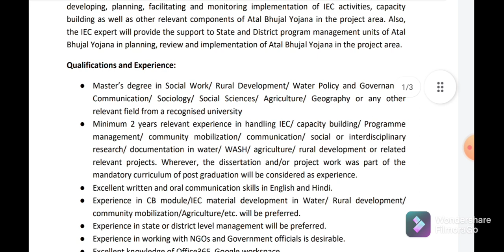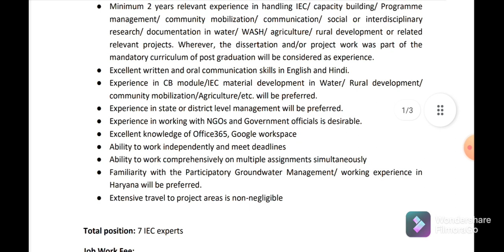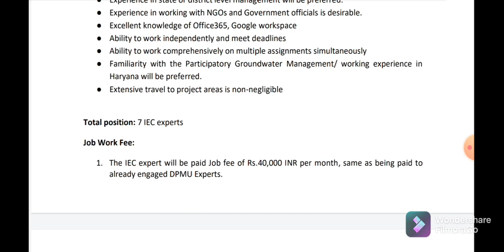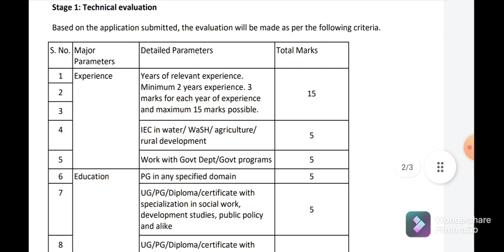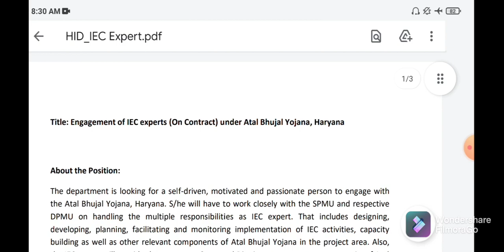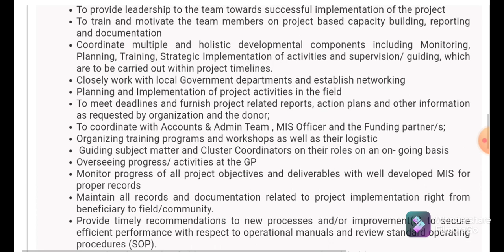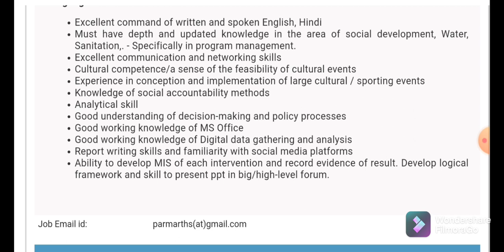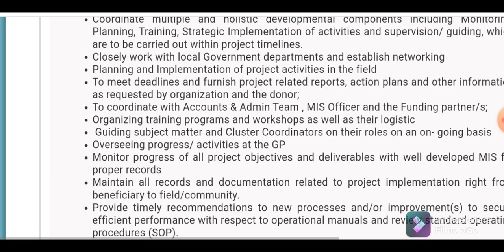New Social Work job Opportunity||Government job-40k Salary||Parmarth Samaj Sevi Sansthan||MSW JOBS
Google Form link to apply

httpsUCms95NMVJqfu1ZFgV0PFz9w